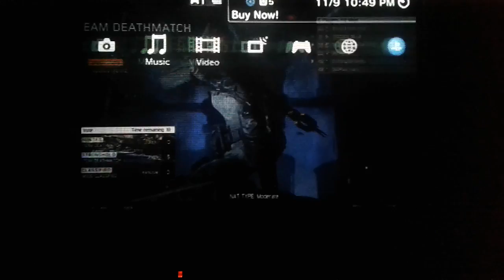Black ops 3 online